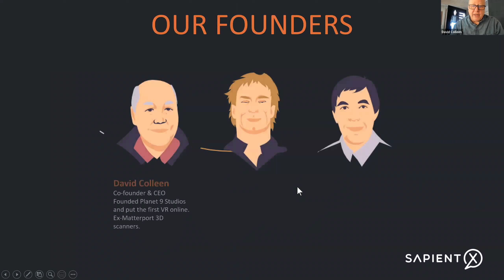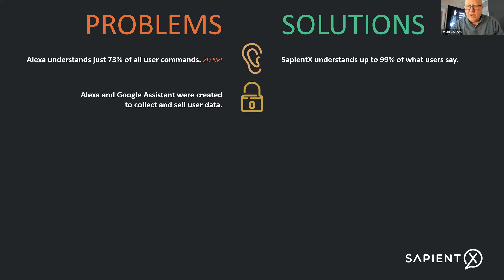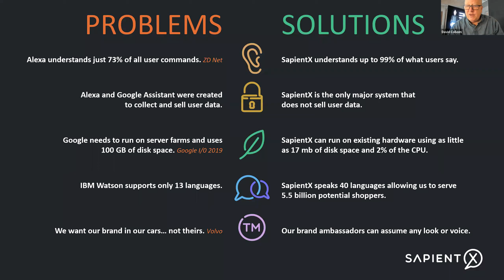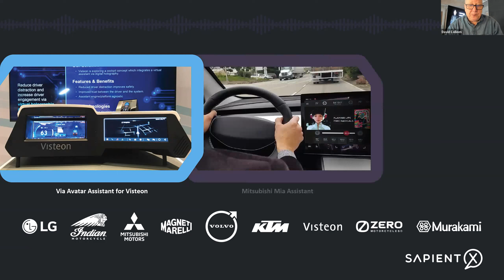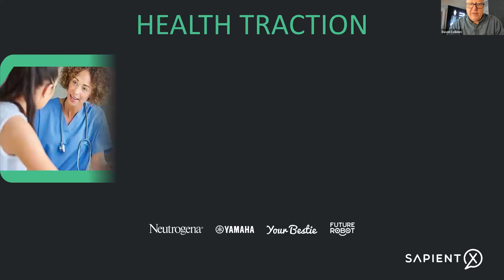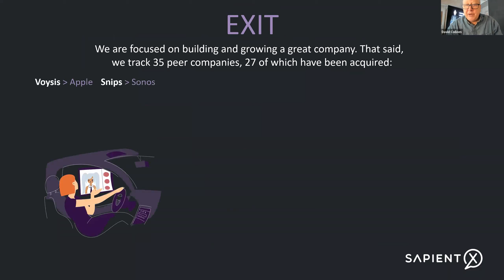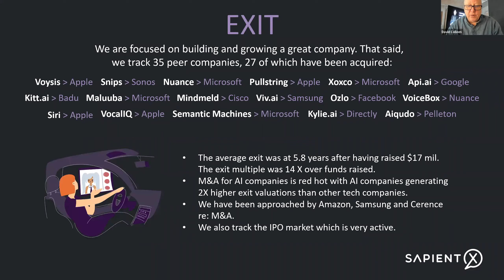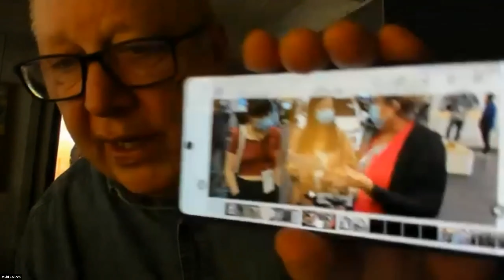SapientX Metaverse Webinar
SapientX CEO, David Colleen, discusses upcoming conversational characters and how they fit into the Metaverse.